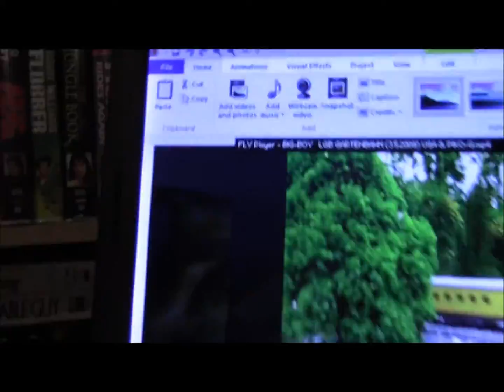TOMY THOMAS AND FRIENDS CANSOLD!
If you know about this before you can see My Channel is not enough soo.

After the OMFA video I will put in the bad knew and that's coming soon.

As soon I upload all the videos before, The First and 2nd episodes will come but the Strikes I will still need to tack care of.
This is going to be a long Year...):